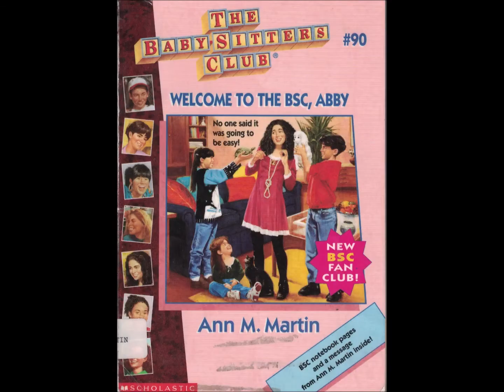Baby-Sitters Club #92: Mallory's Christmas Wish - Book Review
A review for the 92nd Baby-Sitters Club book. Mallory and her family become TV stars, as a television crew films their attempt at having a traditional Christmas. The TV stuff ends up being such a huge distraction that it ruins Christmas, and they're forced to cancel the contract on Christmas Eve. This is a happy ending, even though it's a jerk move to cancel a TV program on the last day of filming.

In the subplot, there is a boutique at Uncle Joe's retirement home, and Uncle Joe is so interesting, I'm willing to overlook the fact that this is the fifth preparation subplot in five books.